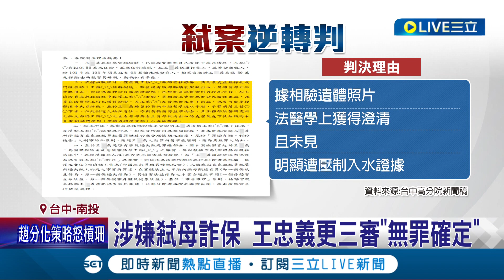涉嫌弒母詐保! 王忠義更三審"無罪確定"判無罪 死者未遭壓制入水! "無積極證據" 王忠義更三審無罪確定│記者 施以慧 邱瑞揚│【LIVE大現場】20231129│三立新聞台